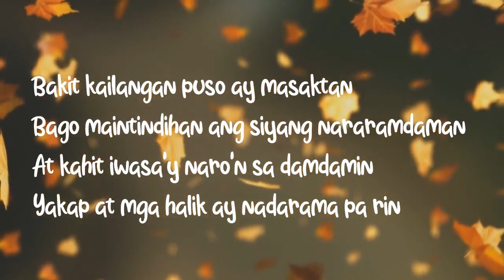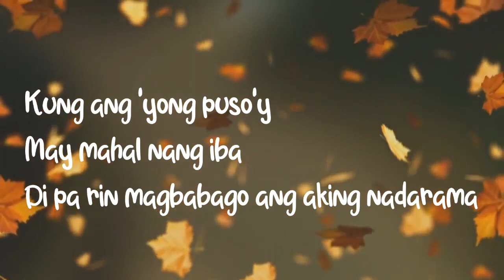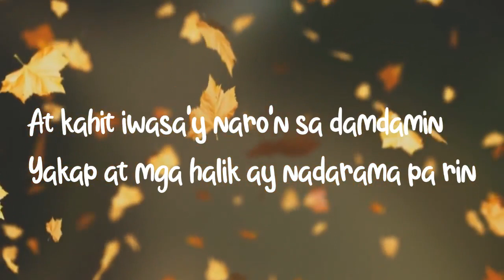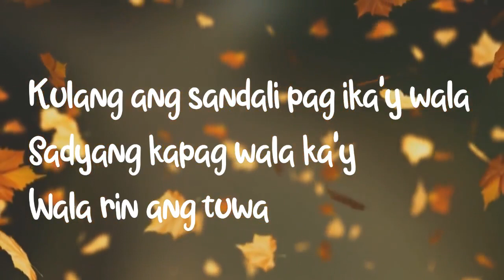Dahil Tanging Ikaw ( By: Jaya )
The official lyric video of “Dahil Tanging Ikaw” by Jaya. From her self-titled album released in 1996 under Viva Records.

“Dahil Tanging Ikaw”
Composed by: Freddie & Vehnee Saturno